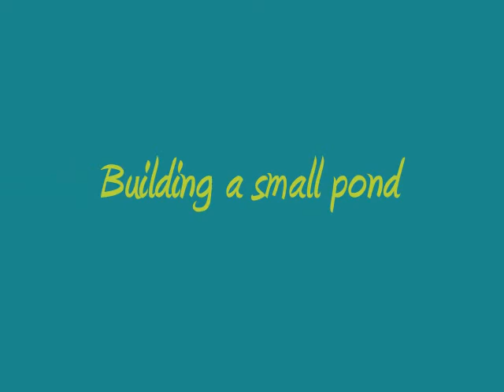Building a small pond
A small backyard pond